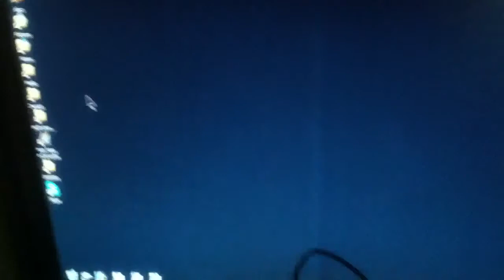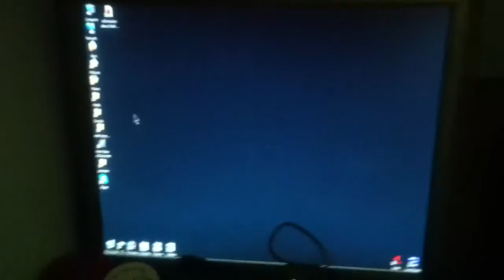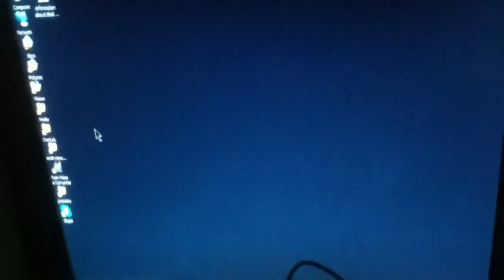Timothytrespas: R.F. Mind control signal on LCD, morgellons, nano-machines as insects.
Timothytrespas:R.F. Mind control signal on lcd morgellons nano-machines as insects. Here is video of what I believe to be an artifact of the remote neural or "mind control" signal being beamed at us 24/7/365.
   My monitor displays a waveform that changes form, length, bandwidth, frequency and phase This external signal seems to be sweeping  searching for a lock on something or perhaps it represents the interactive nature of such a signal as it would need to sample the output of the target brain/bio and send a transmission that would send information into the brain but also MODIFY THE SIGNALS BEING PRODUCED.
  Also we are discussing our torture with nano insects that are replicating frequency controlled nano-machines built from 3 branches of life. A 'Morgellons' nano-scale bio-weapon delivered to us via chemtrails aerosol spraying directly in our SRO room at 330 west 51st street
   This is a hotel where the residents are used for secret government experimentation into morgellons microwave and particle-beam weapons, mind control, torture, murder, covert drugging with LSD and other drugs, experimentation with other as yet unknown 'non-leathal' technologies that turn out to be just as deadly as conventional weapons when used to kill, etc. 330 west 51st street, now owned by the "lantern group", is a safe house for new world order control testing of coercive technologies on innocent humans. Targeted individual testimony.

     Wake up NOW world!
The future our leaders have planned for us is clearly HELL ON EARTH.it is an EVIL plan and cares not for any life, for any love, no, not for anything kind or human.
I see too many signs that we are quickly heading to build an inhuman world of suffering and death, except that those who are the most evil will not suffer as will the rest of us.
A world in which the "THOUGHT POLICE" will have jurisdiction to KICK DOWN YOUR DOOR IN THE MIDDLE OF THE NIGHT and haul you of KICKING AND SCREAMING, with a black bag over your head and in chains, electrocuted half to death and beat to hell.  Noncompliance gets one dragged off to a political RE-EDUCATION (FEMA) CAMP for THOUGHTS that have been OFFICIALLY PROSCRIBED! Yes, anyone can be locked away without constitutional rights, no facing the accuser, no hearing the charges leveled against you, no right to a swift trail, hell, no rights to a trial AT ALL. you can be locked away with out charges and NO LAWYER or embassy can get you a day in court because OBAMA signed a paper saying "they" could do this.
    IS THIS HOW YOU WISH TO LIVE?
    IS THIS THE WORLD YOU WISH TO LEAVE THE CHILDREN?
    We are living in a war!  A war of information and depopulation through subversive means by a rouge evil breakaway black Illuminati government supported by the church and the world bankers.
we are enslaved since the moment we are born, sold into bondage with no way out. despair and suffering around the world. the wholesale murder of millions of humans by a system that is corrupt, evil and, apparently, unstoppable by good people who are so afraid they know not what to do. the plan is working and America and the world are falling directly into the hands of the evil controllers who do not care a thought for those who starve suffer & die sickness and warfare are only avenues to more profit for these evildoers WHY IS IT THAT GOOD PEOPLE CAN NOT SEEM TO STAND UP TO THESE EVIL SERVANTS WHO CLAIM WE ELECTED THEM AND OUST THEM AND THEIR EVIL ILK